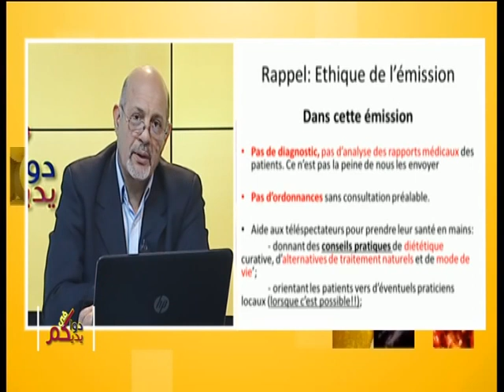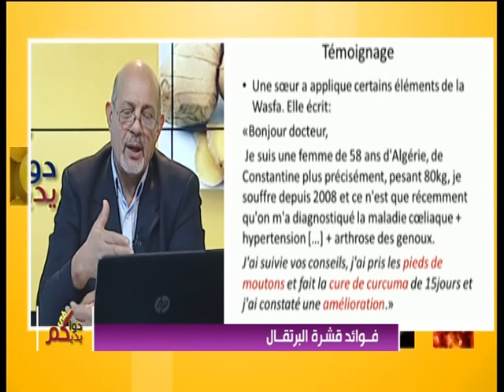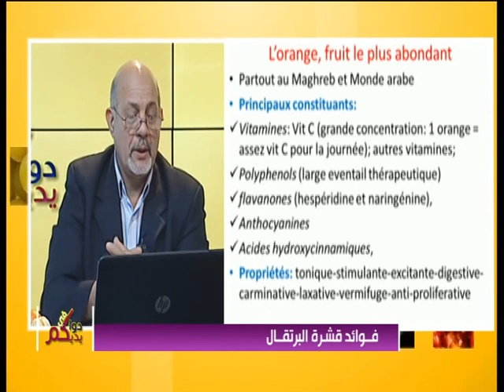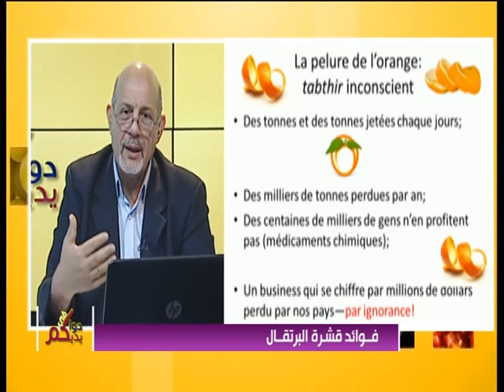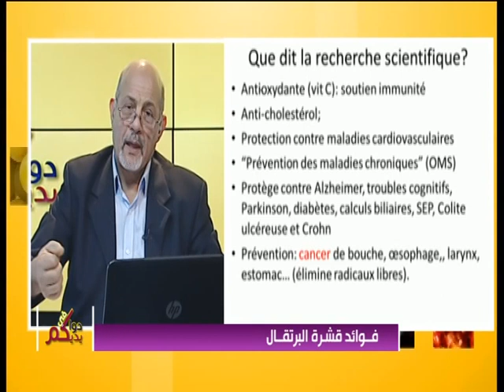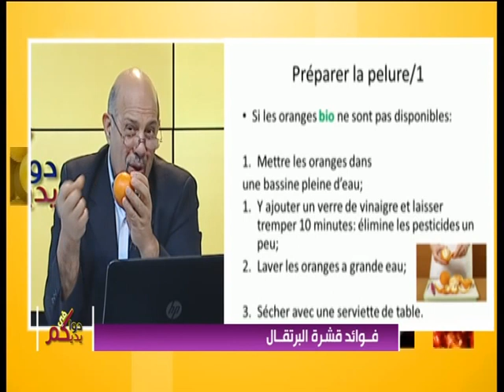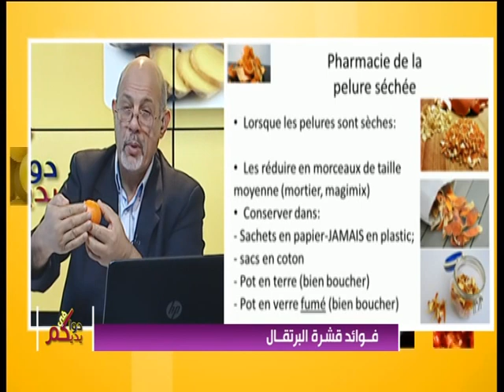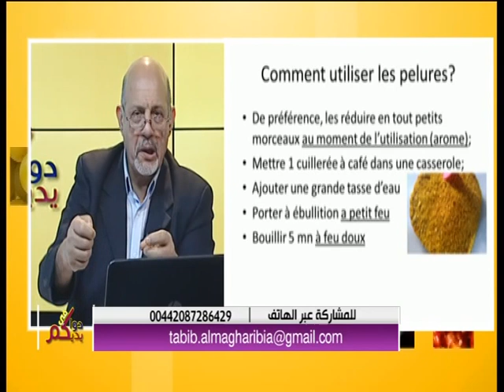فوائد قشرة البرتقال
دواكم في يديكم
المقدّم: رشيد مسعودي
المنتج: ماتيلد لقاط
29/01/2016